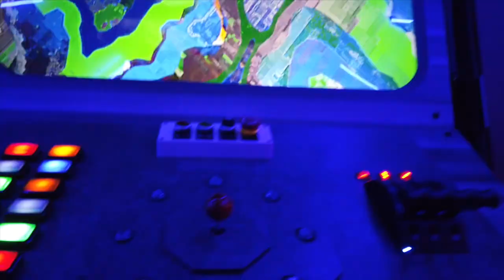A world within a world: Find immersive art at Fairgrounds St. Pete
It dubs itself as a place to escape reality.

And that's exactly what it is.

Fairgrounds St. Pete boasts a massive interactive story-based installation. The 15,000-square-foot set-up allows you to immerse yourself in art.

It's based on original stories from Florida. And the storytelling is aided by technological exhibits.